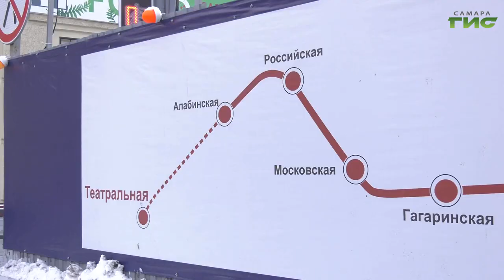В исторической части города в стартовом котловане ведутся подготовительные работы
В Самаре продолжается строительство станции метро "Театральная". На перекрестке улиц Ново-Садовой и Полевой идет устройство стартового котлована. До 20 февраля планируют завершить монтаж свай. А в исторической части города в стартовом котловане ведутся подготовительные работы под конструкции тоннелепроходческого комплекса: рабочие монтируют опорную раму для будущей сборки щита. Тоннели будут идти навстречу друг другу: один – из исторического центра в направлении станции “Алабинская”, другой – в обратном направлении, к станции "Театральная".